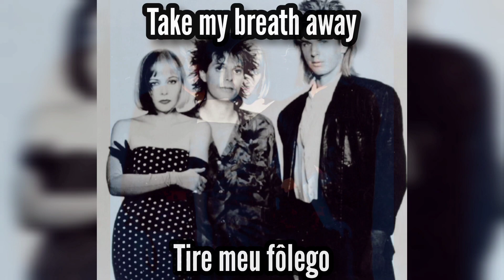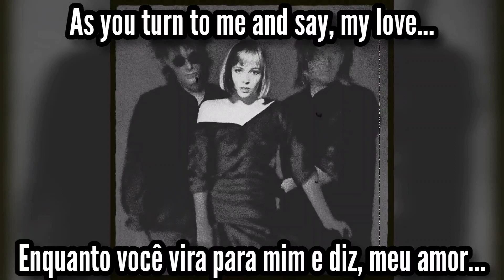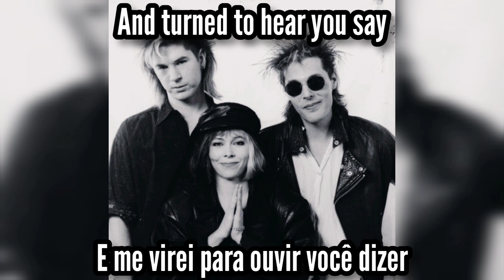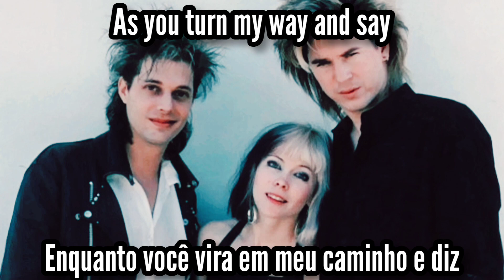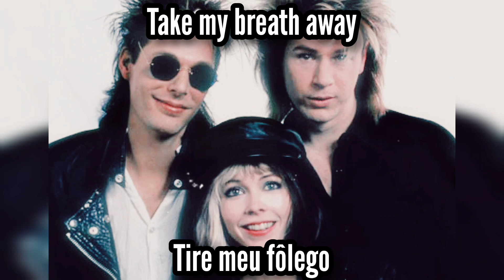📻 Berlin | Take My Breath Away | Legendado: ENG - PT/BR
🎵 05. Take My Breath Away
👤 Berlin • 🇺🇸
💿 Count Three & Pray • 1986

Line-up:
• Terri Nunn: vocals
• John Crawford: bass, backing vocals
• Rob Brill: drums, backing vocals